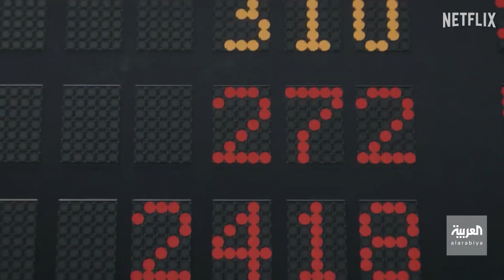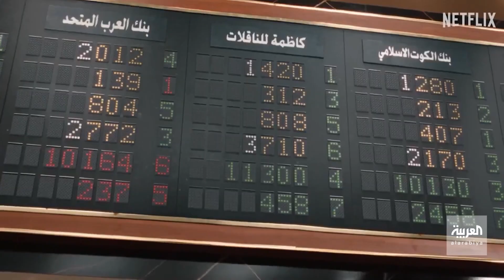صباح العربية | يحكي عن كويتيتين يتضاربان في البورصة.. لقاءات مع أبطال مسلسل "الصفقة"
يحكي عن كويتيتين يتضاربان في البورصة.. لقاءات مع أبطال مسلسل "الصفقة"
شاهدوا الحلقة الكاملة على شاهد 👇
لمعرفة أحدث المستجدات.. عبر البث المباشر من هنا 👇👇
وبإمكانكم متابعة العربية على منصات التواصل